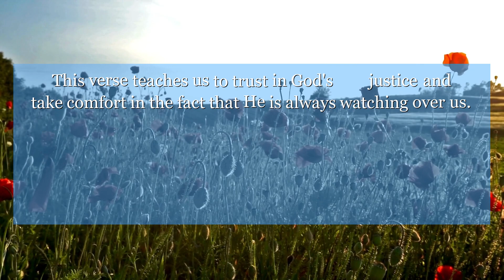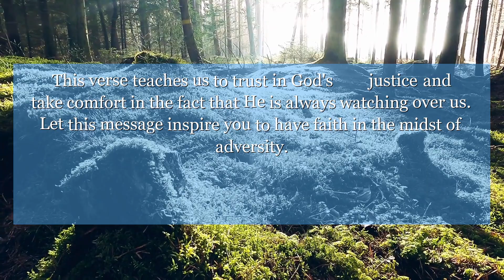Psalms 10:15 Let the arm of the sinner and the evil-doer be broken; go on searching for his sin till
In Psalms chapter 10: verse 15, we are reminded that God sees the troubles of the afflicted and hears their cries. This verse teaches us to trust in God's justice and take comfort in the fact that He is always watching over us. Let this message inspire you to have faith in the midst of adversity.